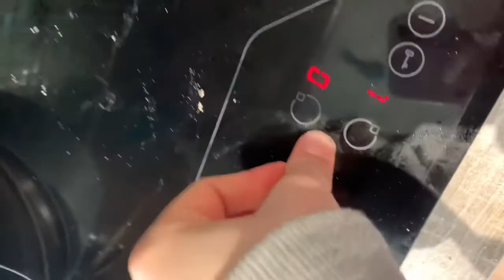Mars bar cake ♥️🥳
This was the first time I made this and I can say I don’t regret it it’s easy and quick to make and turns out amazing fun for everyone .

INGREDIENTS
100g softened butter
4 chopped up mars bars
1 and 1/2 tbsp Golden Syrup
150g Rice Krispies
350g Milk chocolate

METHORD
1. Weigh out all the ingredients into separate bowls
2. Melt the mars bars, golden syrup and butter all Together in a large bowl
3. Pour into a lined tin and press down firmly
4.melt the chocolate into a desperate bowl and pour ontop of the Rice Krispie mixture
5. Leave it to cool in the fridge